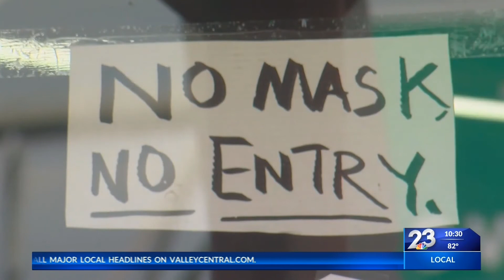CDC urges retailers to not argue with anti-maskers